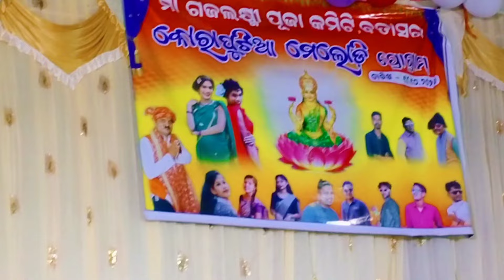କୋରାପୁଟ ର ସମସ୍ତ କଳାକାର ମାନଙ୍କୁ ଭେଟ ହେବା 😱 || Chemtu guru comedy video|| Batasa dance program